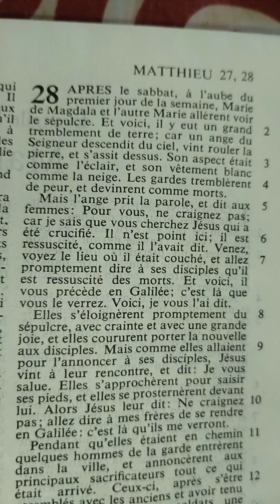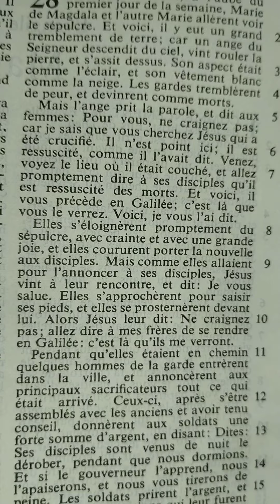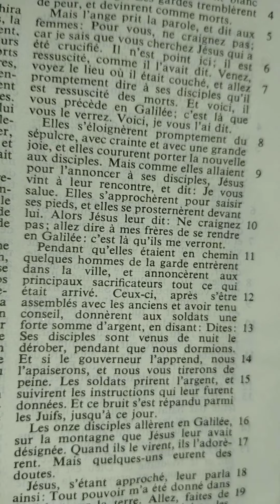Matthieu chapitre 28 (Jésus donne instructions à ses disciples et retourne à la droite du Père)